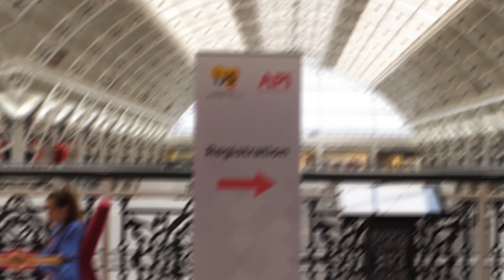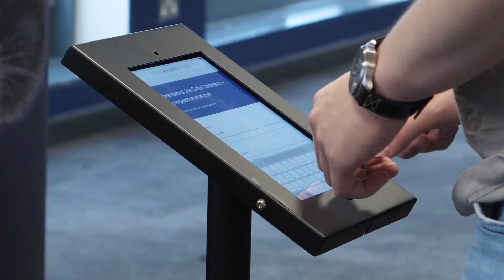Join the International JavaScript Conference 2019!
The International JavaScript Conference is the place where renowned JavaScript experts from around the world meet. Join us in London and master your JS skills.